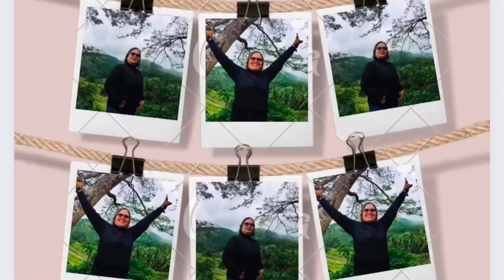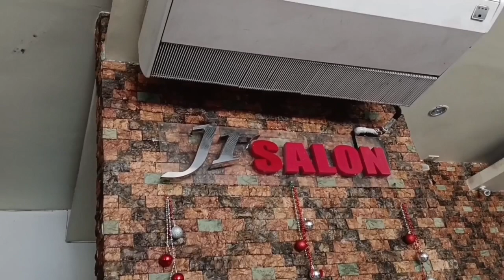LoNg hAiR tO ShOrT hAiR l@naynits_tv7770 new bisaya bisayavlogger #2023